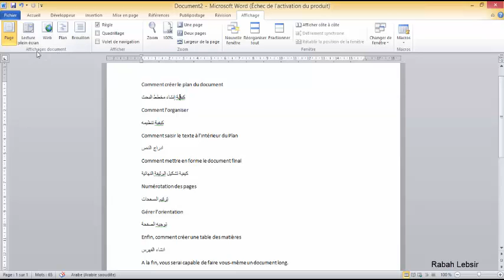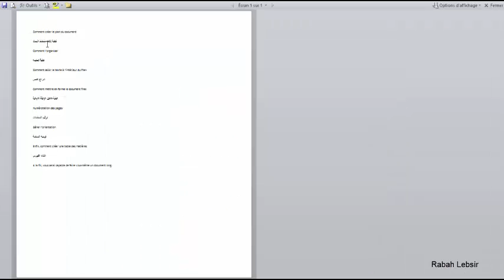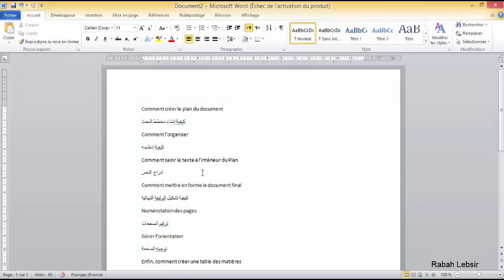3- Comment créer un Document long avec MS-Word كيفية كتابة وثيقة طويلة باستعمال وورد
Comment créer un Document long avec MS-Word
 كيفية كتابة وثيقة طويلة باستعمال وورد